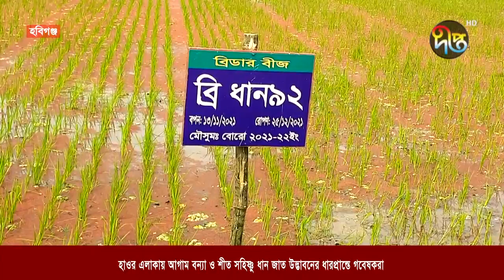হাওর এলাকায় আগাম বন্যা ও শীত সহিষ্ণু ধান জাত উদ্ভাবনের ধারপ্রান্তে গবেষকরা | Habiganj | Deepto News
Address:
Deepto TV
7/A/GA Tejgaon Industrial Area,